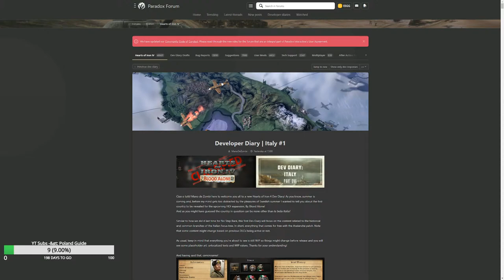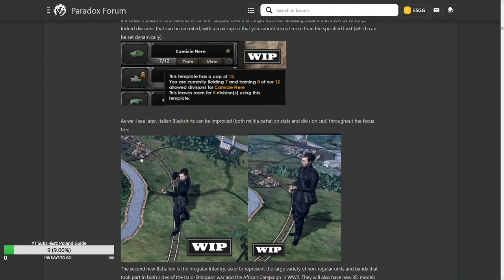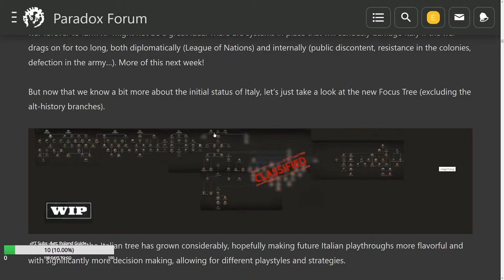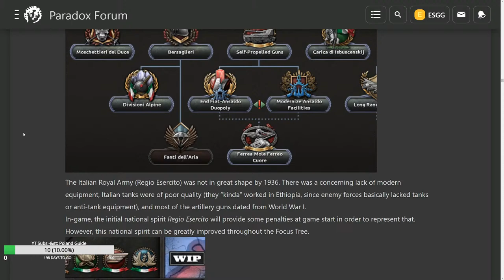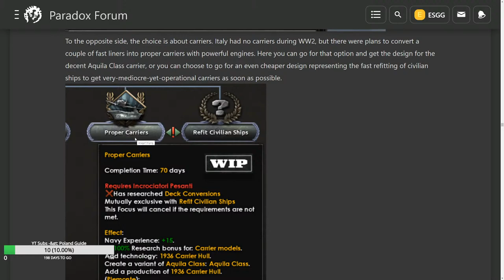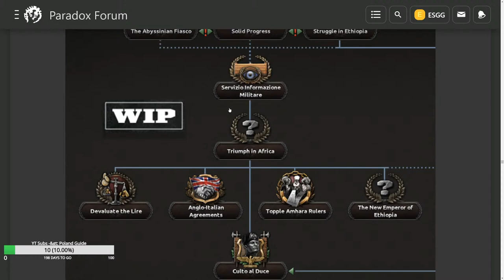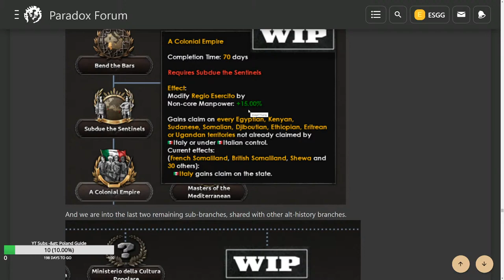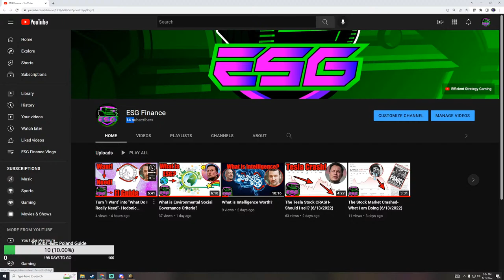Italy Dev Diary #1- MASSIVE Content- By Blood Alone DLC [Live Stream]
Paradox Interactive is coming out with a new DLC for Hearts of Iron IV. This new dlc is called By Blood Alone and will feature new focus trees for Italy, Switzerland and Ethiopia. This dev diary was HUGE so I thought it would best to do a longer format live stream. Cheers!